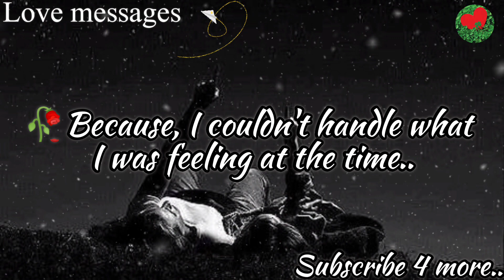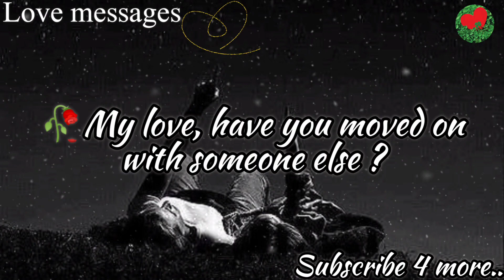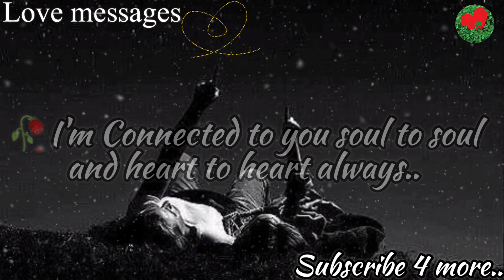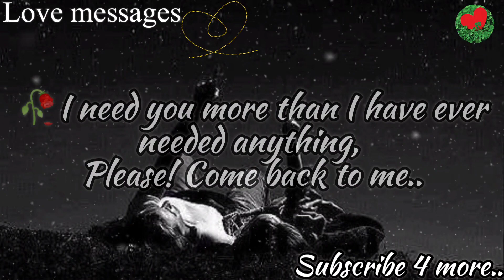🥀No contact situation!! Love Letter From your person..😔❤️lovemessages